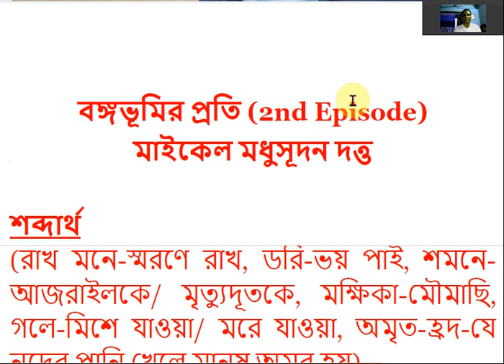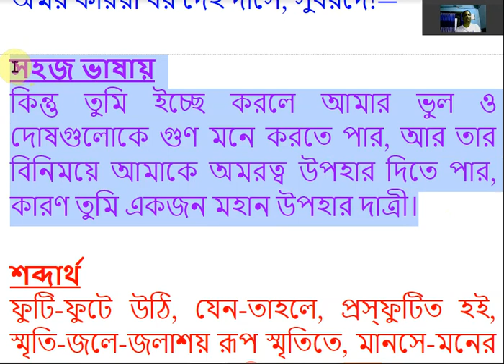বঙ্গভূমির প্রতি 2 লাইন বাই লাইন ব্যাখ্যা অষ্ঠম শ্রেনী বাংলা ১ম পত্র